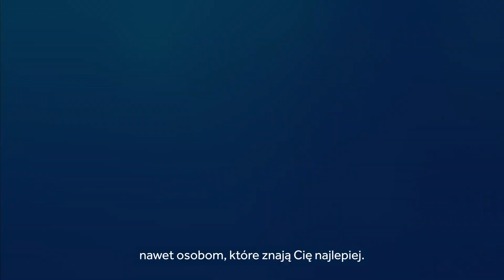Blue Balloon Challenge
Utrzymanie cukrzycy t1 pod kontrolą wymaga wiele wysiłku; chorzy muszą pogodzić codzienne zadania, ćwiczenia fizyczne i pory posiłków z koniecznością utrzymywania prawidłowego poziomu glukozy we krwi i dostarczania organizmowi odpowiedniej ilości insuliny. Jako że w społeczeństwie nadal brakuje wiedzy o tym, firma Medtronic uruchamia kampanię społeczną, która ma zwiększyć świadomość na temat życia z cukrzycą typu 1.